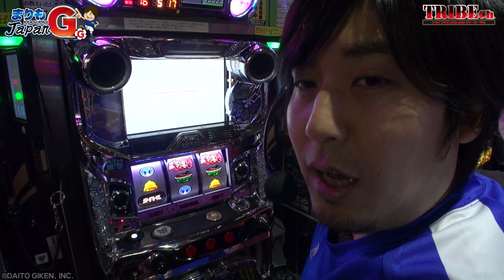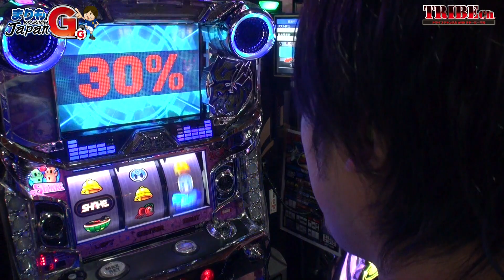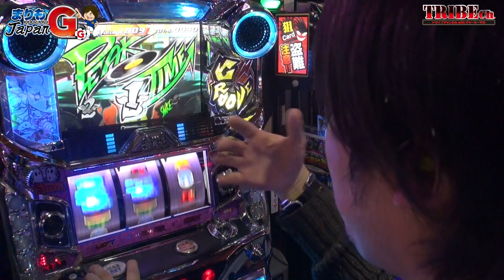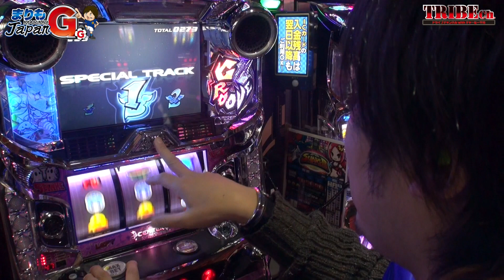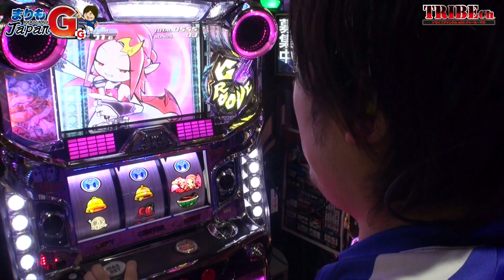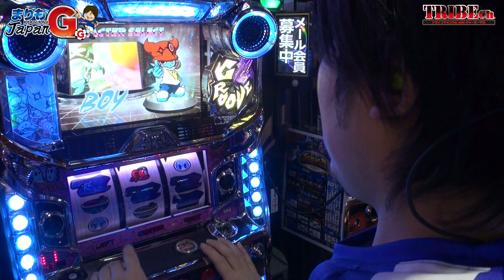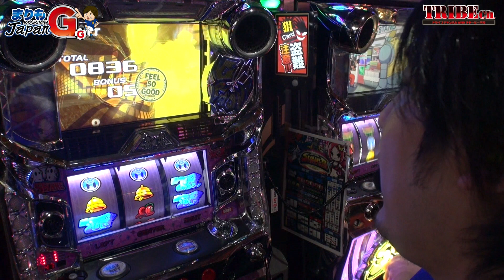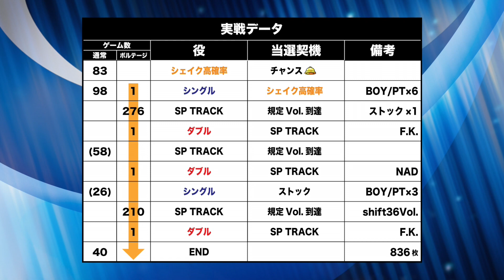【まりもJapan Vol.4】前編スロット《SHAKEⅢ》 ★推し！：始って以来の好発進！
・新台の「SHAKEⅢ」に挑む！
まりもJapan始まって以来のスタートダッシュを決めるまりも！
ストックも重ね大量獲得なるか！？
初代から打っていたまりもの「SHAKEⅢ」解説有り！
サポーターの協力を得て見事ワールドカップ出場なるか！？
今回のサポーターも強力です！！
サポーターには認定バッジプレゼント♪
推し！：始って以来の好発進！